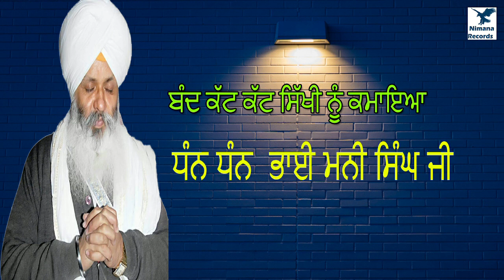ਧੰਨਧੰਨ ਭਾਈ ਮਨੀ ਸਿੰਘ ਜੀ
Nimana Records Presents Shabad Kirtan Gurbani

Promotion & Editing- Deep Marketing Solutions